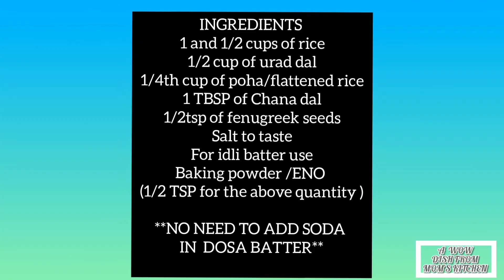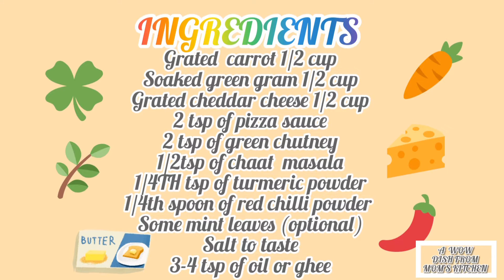Healthy Uttappam Recipe | How to Make Idli - Dosa - Uttappam Batter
Healthy Uttappam Recipe